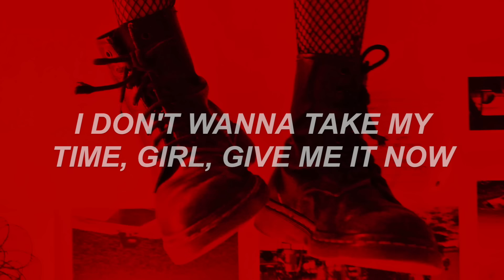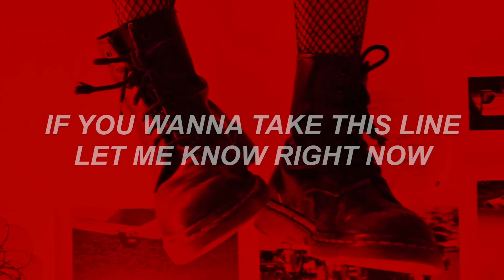giving girls cocaine - lil peep & lil tracy // lyrics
Giving Girls Cocaine by Lil Peep feat. Lil Tracy lyrics.
Missing you peep...